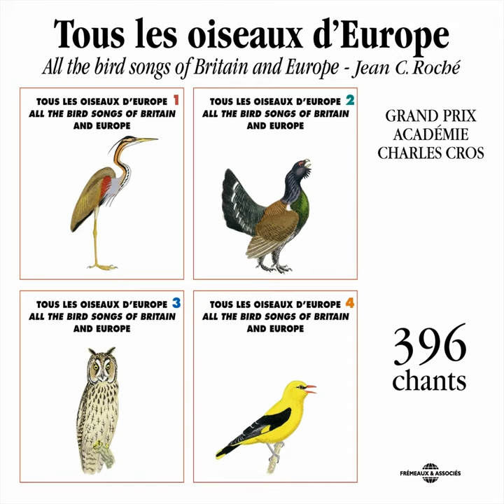Tournepierre à Collier (Turnstone)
Tournepierre à Collier (Turnstone) · Frémeaux Nature · Frémeaux Nature